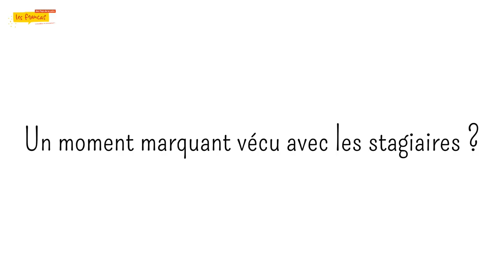Jean Christophe formateur DESJEPS